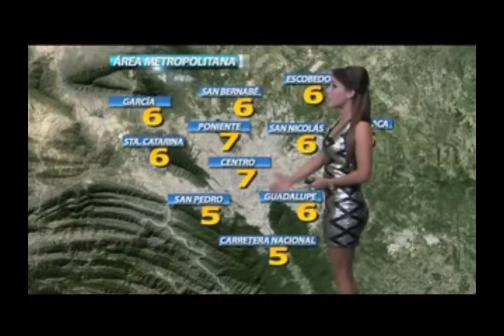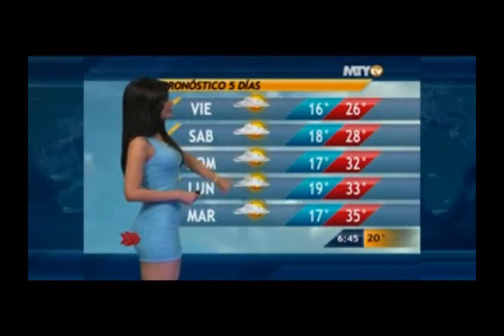Sexy Mexican Weather Girls